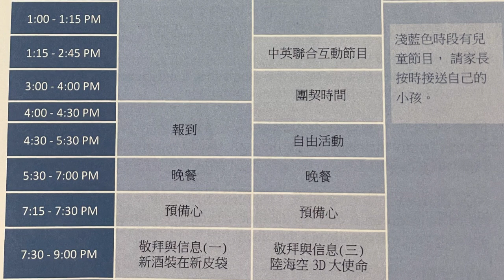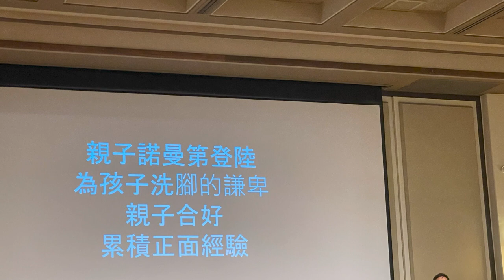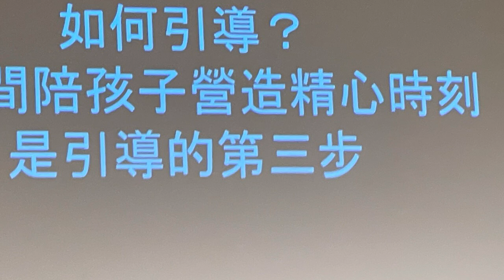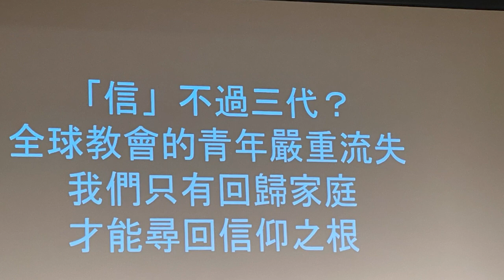退休会信息3: 路海空3D大使命